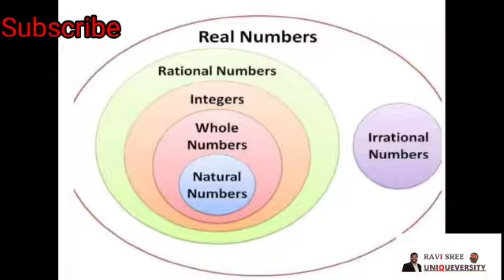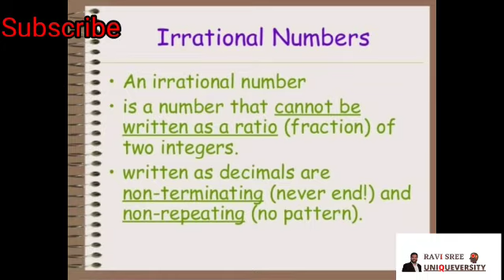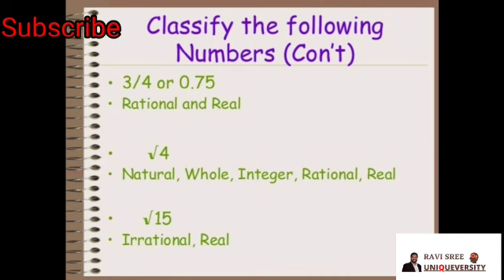Class 9 || Mathematics || Real Numbers chapter|| Important Formulas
by SRILATHA ARE